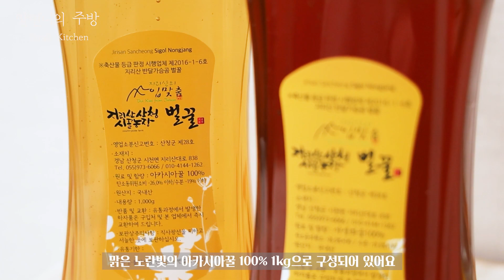진짜 꿀이 들어간 꿀젤리 레몬에이드 :Honey Jelly Lemonade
요즘 꿀젤리 먹방이 유행이던데, 꿀이 안들어간 설탕물인 경우가 많더라구요.
그래서 저는 진짜 꿀을 젤라틴과 섞어서 리얼꿀젤리를 만들었어요.
아카시아꿀과, 잡화꿀의 매력을 느낄 수 있는 꿀젤리 레몬에이드에요.

쇼핑하실때 꼭~ 할인받으세요~